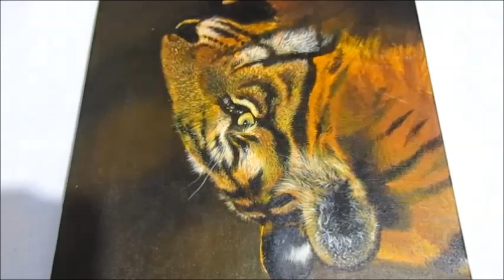Hyper Realistic Tiger Painting - Acrylic Colour by Vikash Kumar-हाइपर रियलिस्टिक टाइगर पेंटिंग देखें